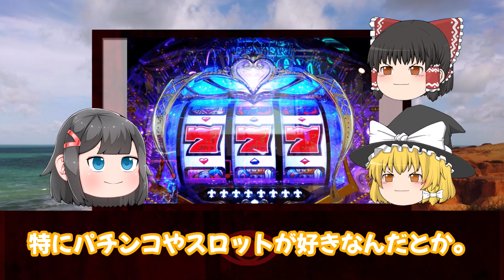【ゆっくり解説】早ければ年内に出所か…高い演技力で人気を博した彼が起こした騒動の真相